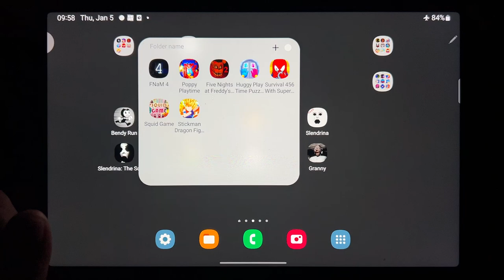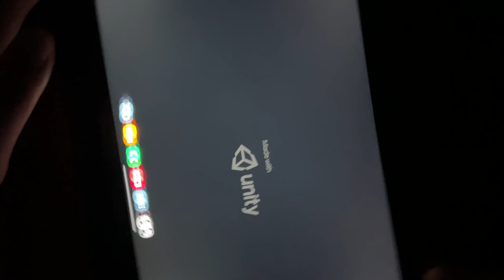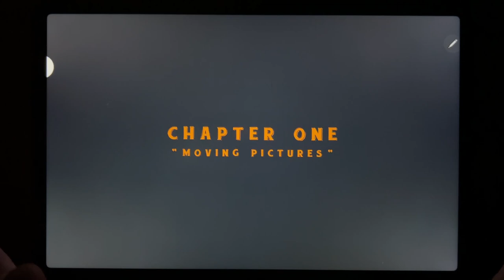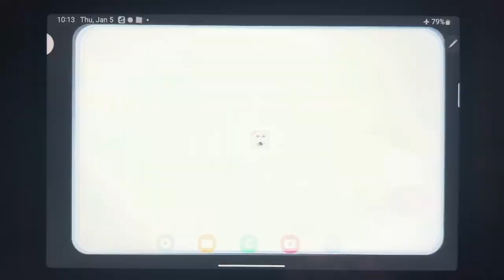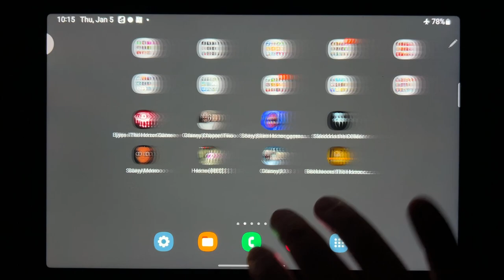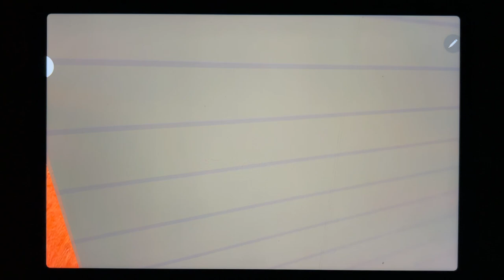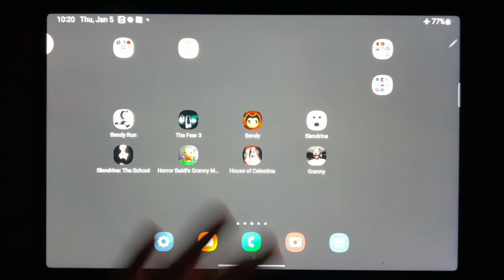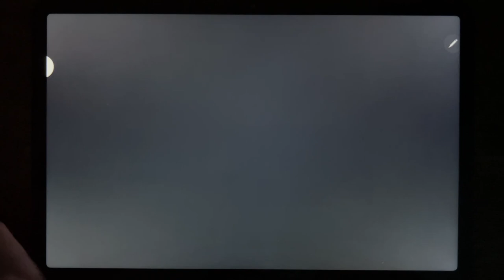Bendy Run, The Fear 3, Bendy, Slendrina, Slendrina The School, Horror Baldis Granny Mod Chapter 1...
Bendy Run, The Fear 3, Bendy, Slendrina, Slendrina The School, Horror Baldis Granny Mod Chapter 1, House of Celestina, Granny